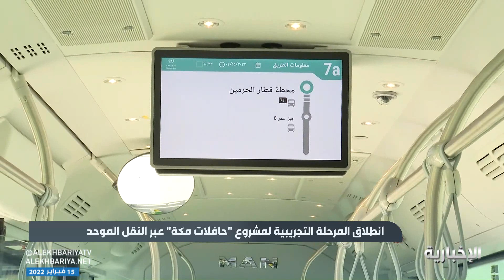انطلاق المرحلة التجريبية لمشروع "حافلات مكة" عبر النقل الموحد